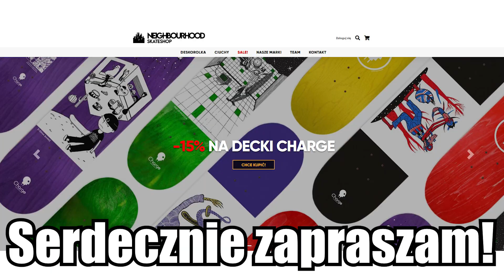1000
Sam do dziś nie mogę uwierzyć że dobiłem 1000subskrypcji. Z tej okazji nagrałem dla was Special. Chcesz wiedzieć co w nim jest? Oglądaj! Najlepiej do końca!

Zostaw Subskrypcje! Zrób to! To nic kosztuję! Doceń moją prace włożoną w materiały! Zostaw też ocenę dla zasięgu!